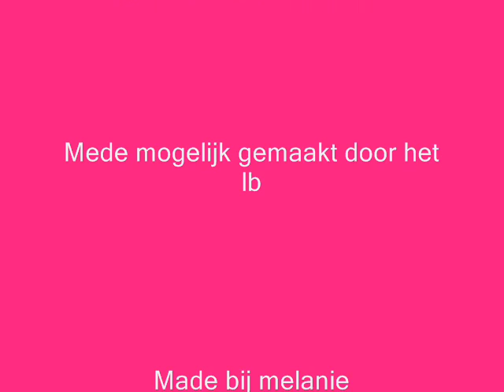walibi world!! 18 aug 2007- Engwierumer Jeugd!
Engwierummer jeugd in walibi!!